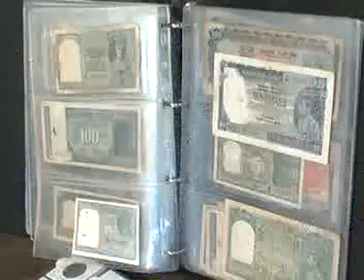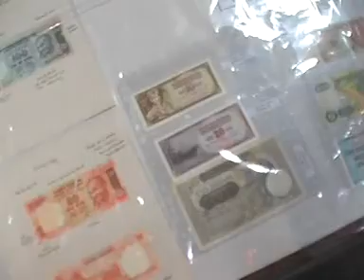Stamps Exibition.mpg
SDV News
Eswaracommunications
News Reporter : Malleswarao
Camera Man: Suresh
Editing : Ram - Sankar